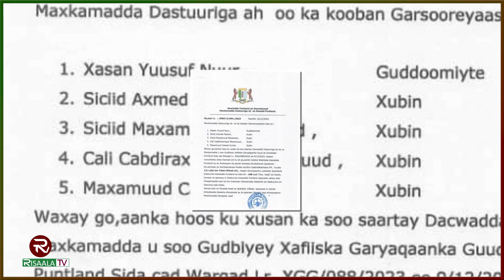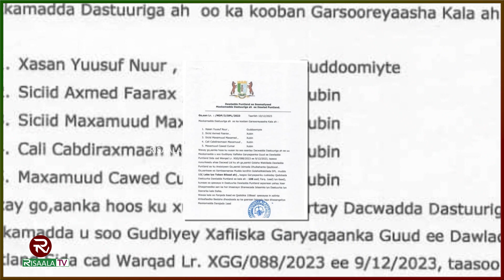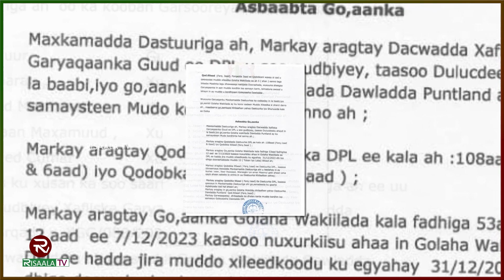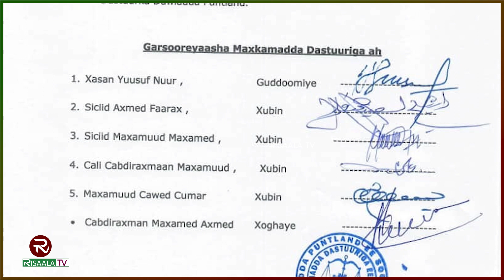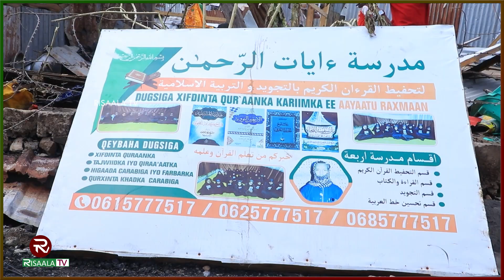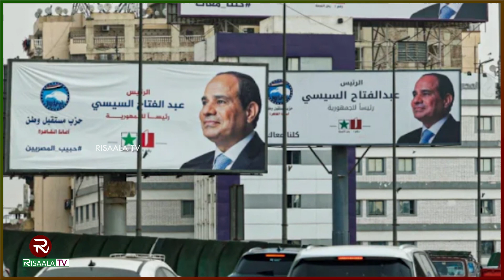Warka 24-Saac ee Risaala TV 10-12-2023